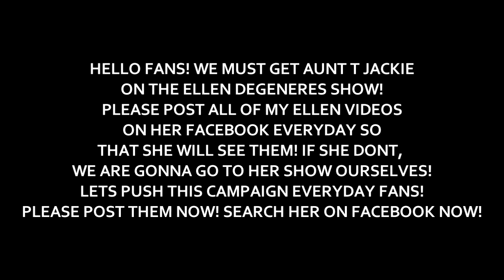AUNT T JACKIE GO HOODRAT ON THE MARTA TRAIN IN ATL GOING TO THE ELLEN SHOW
HELLO FANS, I HEAR YOU ALL HAVE BEEN WAITING, PLEASE CHECK OUT THE NEW MINI SERIES OF AUNT T JACKIE LIVE IN ATLANTA GA, ON THE MARTA TRAIN GOING HAM TO GET ON THE ELLEN DEGENERES SHOW! WE NEED THIS TO BE A CAMPAIGN! AS MANY HITS AT THE AUNT T JACKIE VIDEOS GET, LETS GET THE SAME AMOUNT OF POST ON HER FACEBOOK PAGE OR TWITTER! WE WOULD PREFER FACEBOOK BECAUSE HER AND HER TEAM IS ALWAYS POSTING NEW LINKS! IF SHE POST SOMETHING VIA FACEBOOK, PLEASE GRAB THE LINK TO THIS VIDEO AND POST ON HER FACEBOOK! NOT ONLY THIS PARTICULAR VIDEO BUT THE OTHERS THAT WERE MADE FOR THE ELLENS DANCE DARE AND ALL THAT ARE IN REFERENCE TO TRYING TO GET ON HER SHOW! POST ALL THE VIDEO THAT I MAKE TO HER WALL EVERYDAY! WE NEED THE FANS TO BE PERSISTENT IF YOU ALL ARE READY TO SEE AUNT T JACKIE LIVE ON TELEVISION! IT IS GOING TO HAPPEN SOON BUT WE NEED SUPPORT! FORGET THE HATERS, ITS TI:ME TO GET AUNT T WHERE SHE NEEDS TO BE! "ON TV" ... ITS GONNA TAKE TEAM WORK THOUGH! LETS GET IT! THANKS AND GOD BLESS!